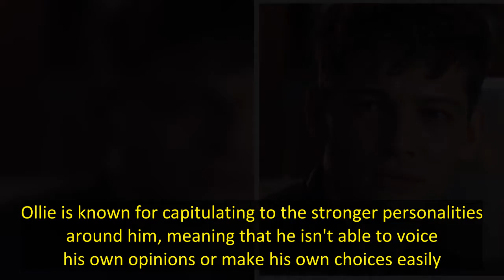Hollyoaks star Gabriel Clark hints at a big turning point for Ollie Morgan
Ollie Morgan has had a bit of a difficult time recently on Hollyoaks, being easily susceptible to the manipulation of others and leading him to do things that may not be in his nature
Most recently, Ollie has found himself caught up in conspiracy theorist Becky Quentin's protests again the local hospital, leaving fans concerned for his future
Gabriel Clark, who plays Ollie, has hinted however that there will be a big moment for his character that marks a turning point in his life
Speaking